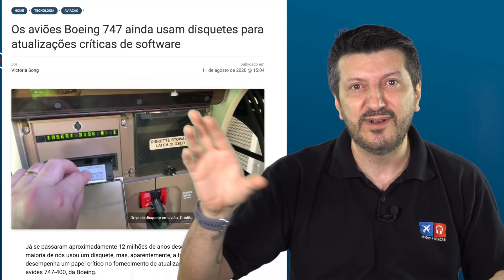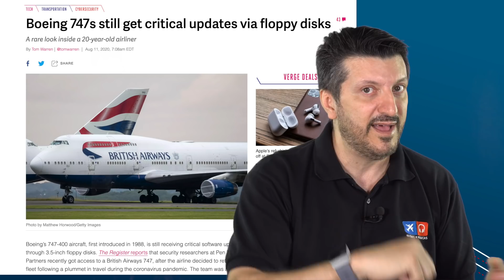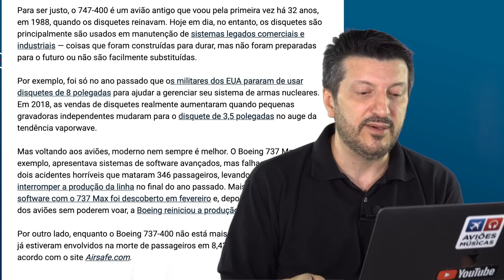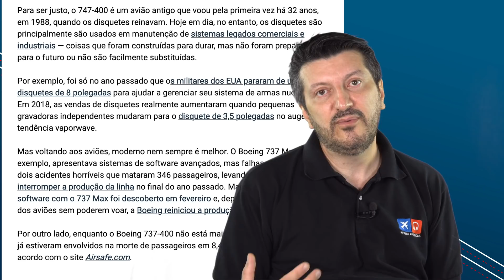Os DISQUETES no Boeing 747 EP. 671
Você achou que não se usava mais disquetes?